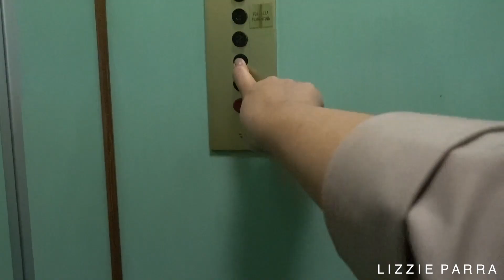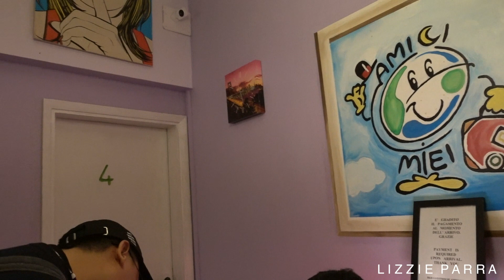VLOG #4 EUROPE TRIP: ITALY - MILAN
A glimpse of my LIZZIETRAVELDIARY last May 2016.

Lizzie Travel Diary:
Part 1. Tuscany, Italy and AolineWedding.
Part 2. Milan, San Siro Stadium
Part 3. Iceland (coming soon)
Part 4.

SNAPCHAT » lizzieparra

Camera using SONY RX100 Mark IV

Love,
Lizzie